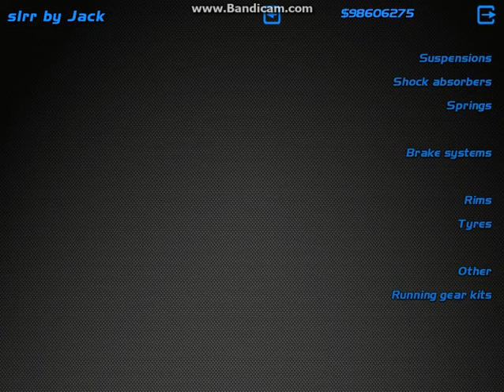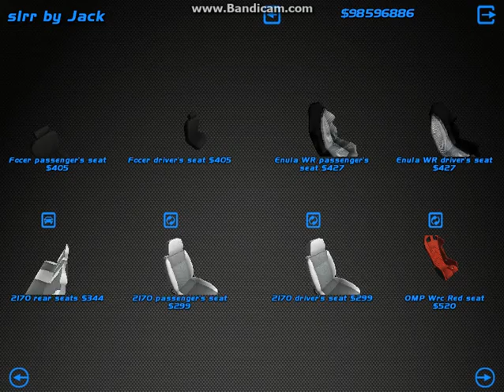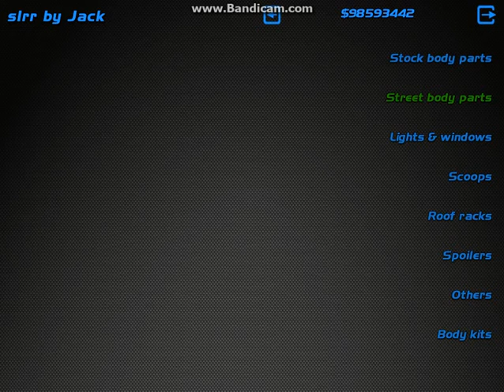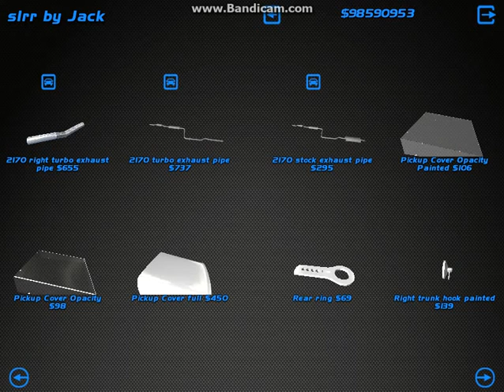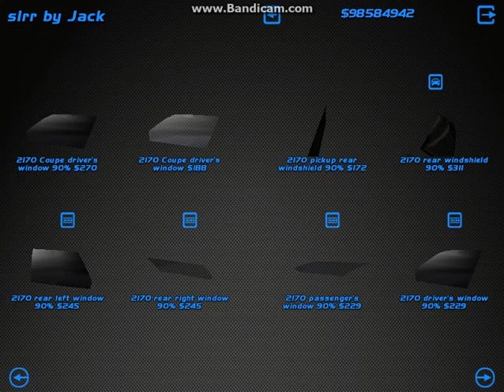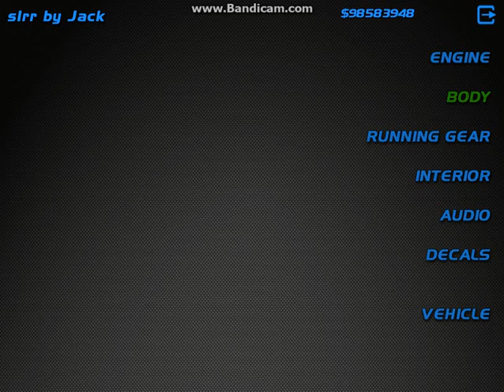№6.Lada Priora DRAG V8 в Игре SLRR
Lada Priora DRAG 0-100KPH за 1.439.Максимальная скорость 516 км/ч